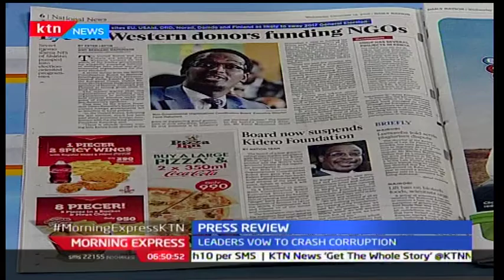How to get donor funding from the following governments for NGO activities in Kenya